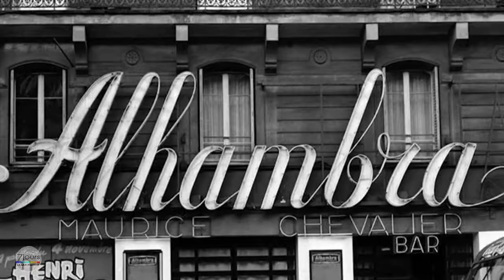Aznavour, une carrière formidable - 7 jours sur la planète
Quel héritage Charles Aznavour nous a-t-il laissé ?